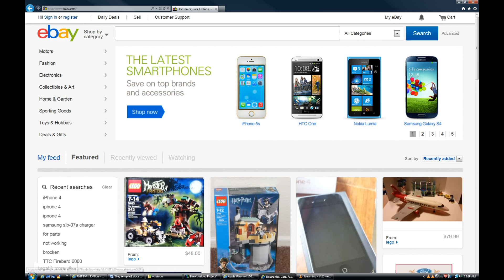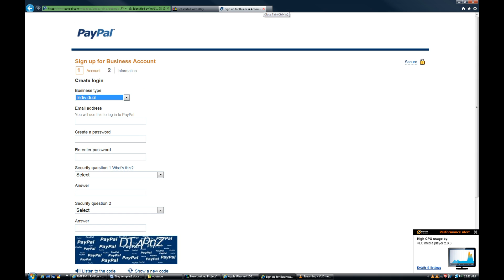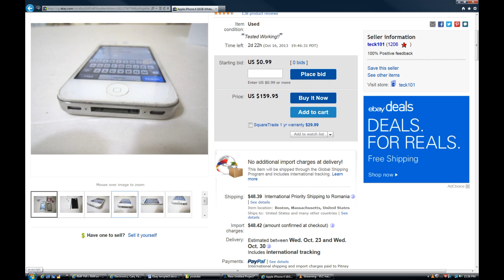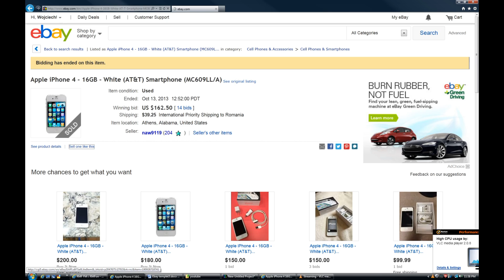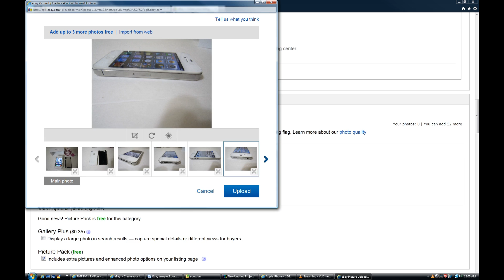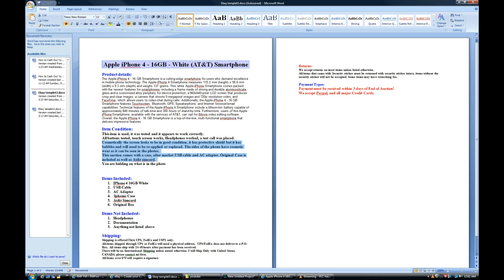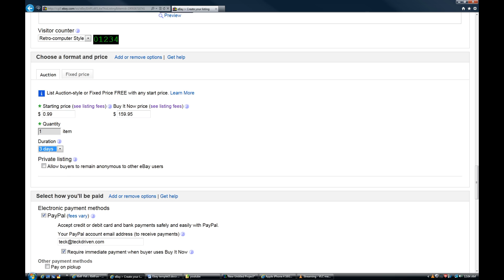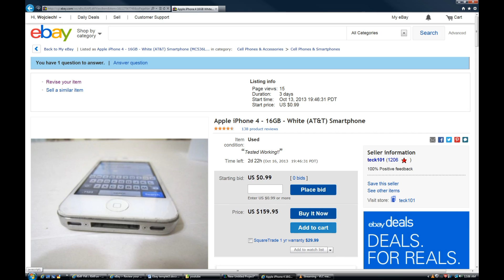How To Sell On eBay Guide eBay Auction Step By Step Instructions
How to sell on eBay using eBay Auction, follow step by step instructions.
List quicker with are Instruction on how to sell item on eBay from Home or office.
 eBay is a Auction website where you can sell new and used items for money. Users will bid on your item and the higher bidder wins your item at the highest bid Amount.
A lot of people work for them self by selling items on eBay.

What can I sell?
You can sell almost anything, Electronics, Gadgets, clothing, watches, computers and more. There are things that you can not sell, you can look up ebay policy of things that are not allowed.
I will Not get in to eBay store in this video because to have a eBay store you need to be selling allot, have good feedback. and made over $10,000 in sales in a year

1st you need to create a account with eBay if you dint already have one. You can not sigh in even with your Facebook account,
2nd create account with Paypal if you dint already have one (you will need your Bank checking information for this step)

Then you can start listing your item

First thing you want to do is to get familiar with the product you are planning on selling. Take pictures from every angle, show imperfections if your item is used. If your item is not new, make sure you clean it first. Sending a dirty product to a customer may result in a return and negative feedback, not to mention that it just shows that you are not a professional. Once you do that go and search it on eBay, so that you have idea of how many people are selling it, what description they are using and for how much it sell for.
Once you find a similar item that someone ales is selling click on “Sell similar item? Which is usually under the item photo, and began inserting your information.
Ebay keeps updating there site but the concept remains the same.

You don't need any special software to List. All you need is a computer with a web browser. A 5+ Megapixel Camera to take photos and a scale.
I would recommend that you download eBay app as well as Paypal App on to you Smartphone. Having access to eBay anywhere you go will help you boost sales.
Buyers tent to ask questions and answering them as soon as possible is very important. It will also help you manage your transactions. Both apps are available on most smartphones, IPhone, Galaxy and almost all tablets.
You can also list items on you mobile device but I would not recommended as doing it on a PC will give you better visual.